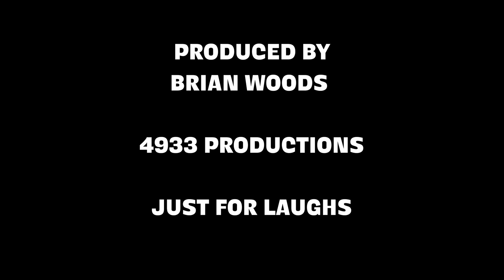Stand-Up On The Spot - Beth Stelling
Comedians go up with no prepared material, ask for audience suggestions, and create Stand-Up On The Spot. Hosted by Jeremiah Watkins, featuring Mike Rita, Emmy Blotnick and Nick Thune. This episode was recorded at Just For Laughs Toronto.